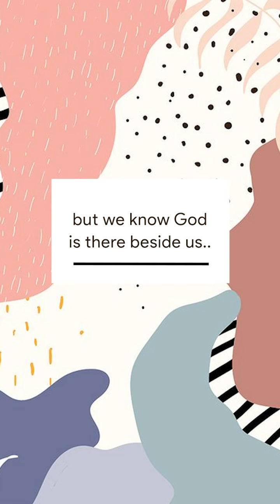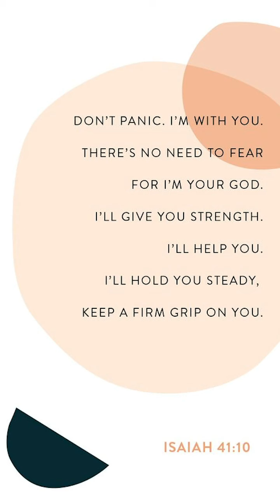What are you grateful for in this lockdown?